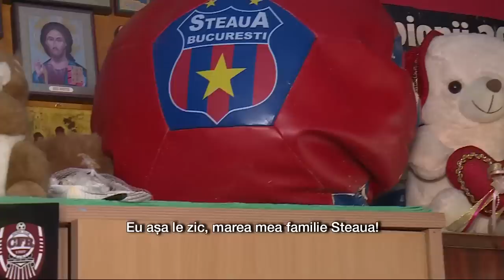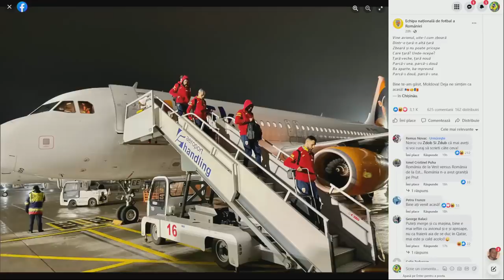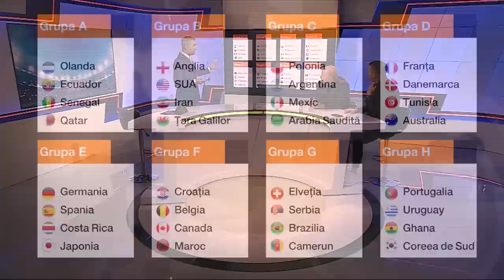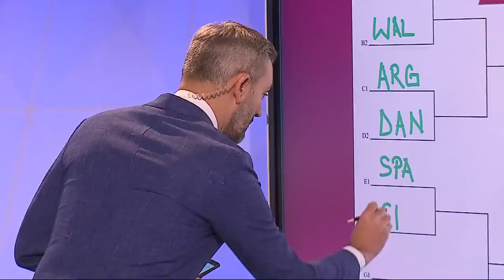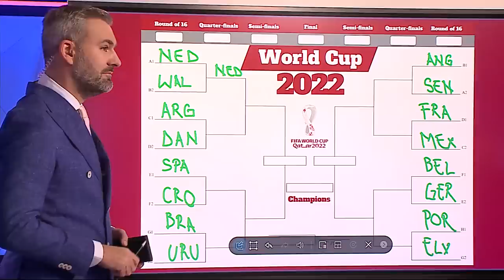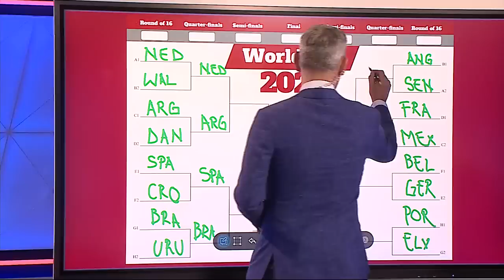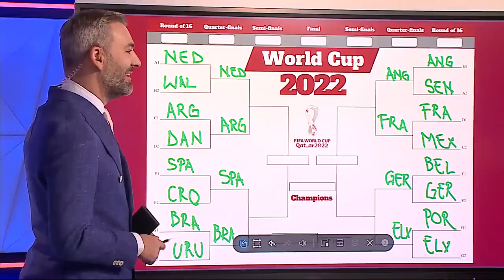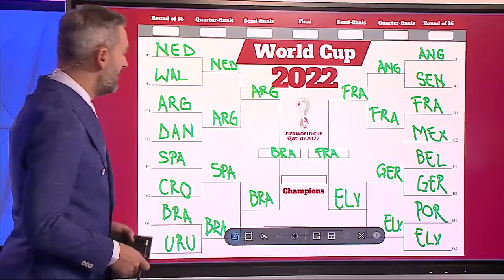Meme Stoica și-a ales favorita la titlul mondial. "Nu sunt fan Brazilia"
Emisiunea Sport Center, de la Orange Sport, a adus un reportaj special cu un fan aparte al FCSB, iar în partea a doua, Mihai Stoica și Bogdan Cosmescu au făcut tabloul Cupei Mondiale Qatar 2022 și au stabilit cine câștigă titlul suprem.